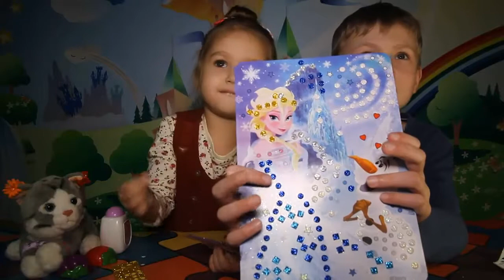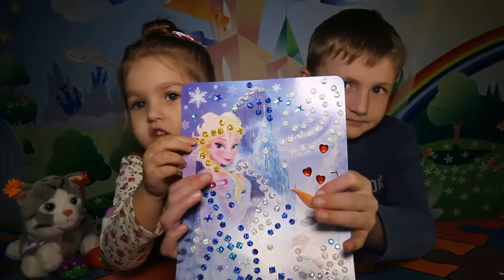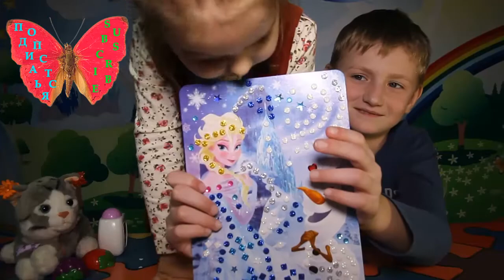Холодное сердце Эльза Аппликация мозаика для детей Cold Heart Princess Elsa Application for children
Посмотрите, как Алиса с Егором делают аппликацию принцессы Эльзы из мультфильма Холодное сердце из умной мозаики для детей

Мозаика для детей и другие детские аппликации и объемные картинки – одно из основных занятий для детского творчества, которые развивают мелкую моторику рук. Развитие мелкой моторики рук у детей способствует развитию у детей творческих способностей и мышления.
Егор и Алиса любят собирать аппликации из умной мозаики в виде цветных аппликаций из специальных шаблонов аппликаций для детей. Очень интересными и забавными получаются аппликации из умной мозаики для детей по сюжетам из детских мультфильмов.
Из шаблонов аппликаций для детей Алиса и Егор выбрали аппликацию из умной мозаики Холодное Сердце.